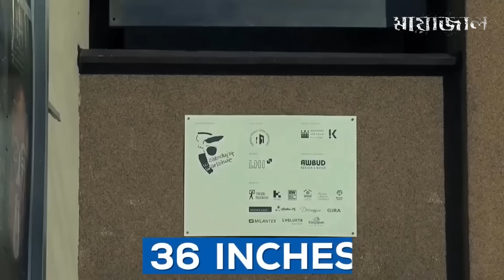টাকা অতিরিক্ত হয়ে গেলে মানুষ কি করতে পারে, আপনার ধারনার ও বাইরে...